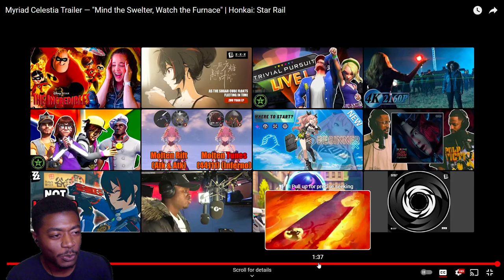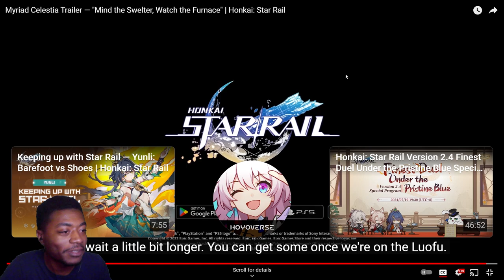Reaction to " Mind the Swelter, Watch the Furnace" | Myriad Celestia Trailer | HSR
Good Luck to any Yunli Pullers!
0:00 Intro
0:11 Reaction
2:40 Overview
6:28 Outro

English Voice:
Yunli — Brenna Larsen
Huaiyan — J. Michael Tatum